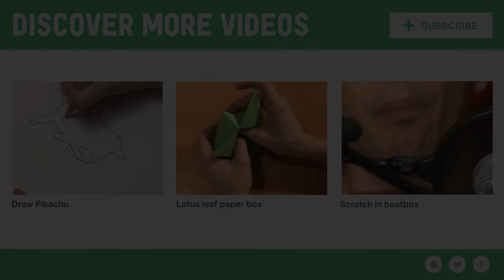Learn how to make origami easily: Snowman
Translation - Maija Wallace